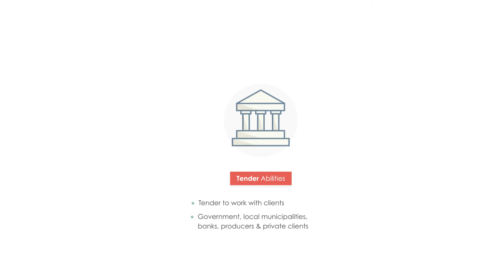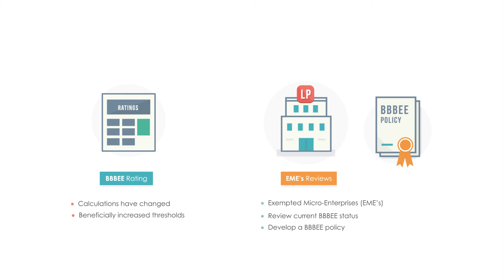LEAD Office Admin Chapter 5 8 BBBEE Act